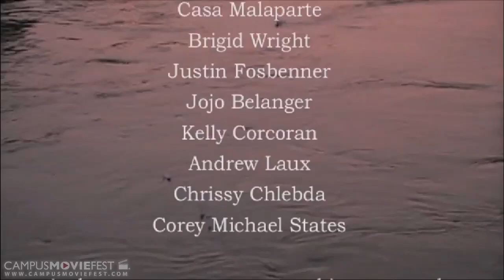Paper Crane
"Ti amo da qui... Alla fine del mondo... Di nuovo qui... All'infinito."

Created by Collided with a Cow Productions at Catholic University of America in 2011 as part of Campus MovieFest, the world's largest student film festival.

Paper Crane Cast & Crew :
Joshua Armenta - Captain
with